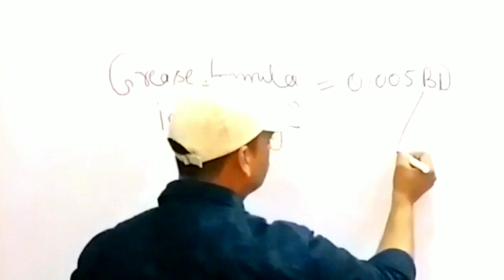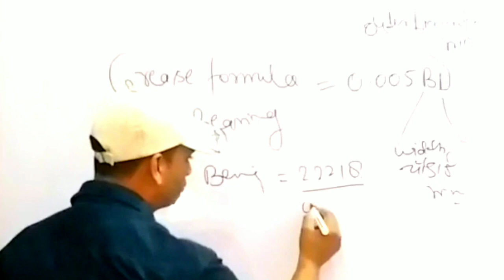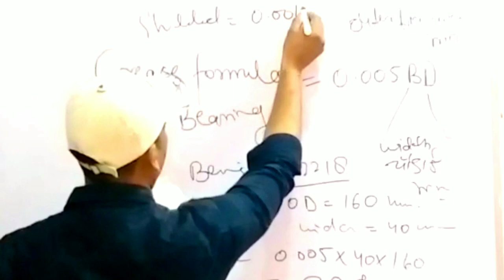Grease Filling in Bearing || Grease Calculation for Bearing || Technical shadab sir